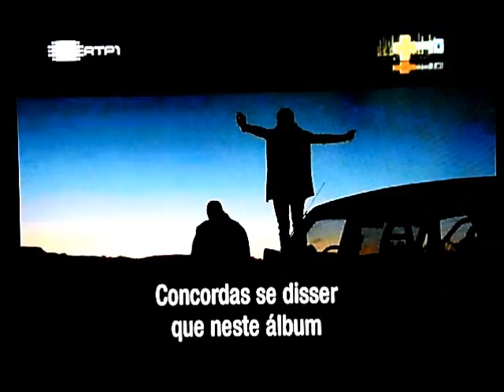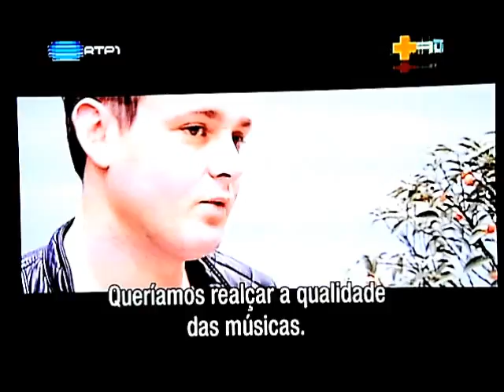Keane | Entrevista | Tom Chaplin | TOP +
Entrevista a Tom Chaplin no programa da RTP TOP +
Para mais notícias e informações sobre a banda visita o nossos sítios:

(Pedimos desculpas pela qualidade do vídeo)